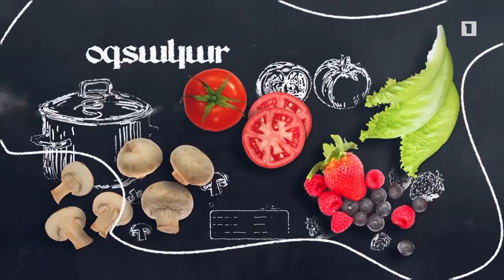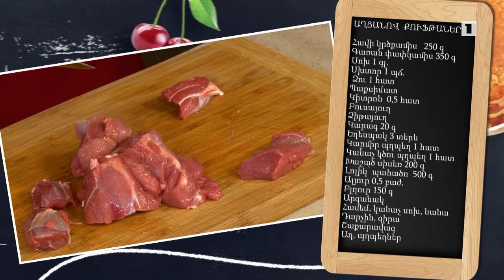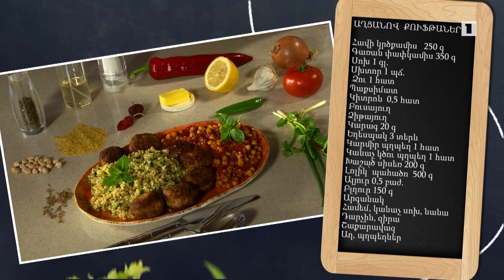Պատրաստենք միասին. Աղցանով քուֆթաներ